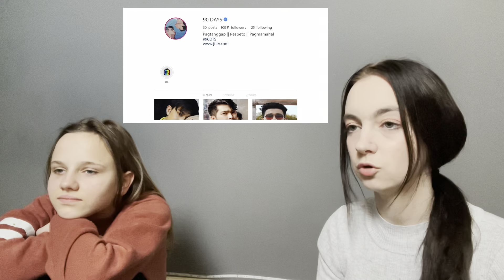Reacting to 90 DAYS THE SERIES | EPISODE 4 & 5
Intro and Outro made by @qwertoony on twitter